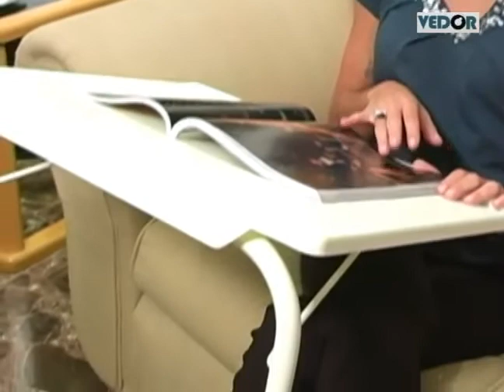ML 172115007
Video Migrado